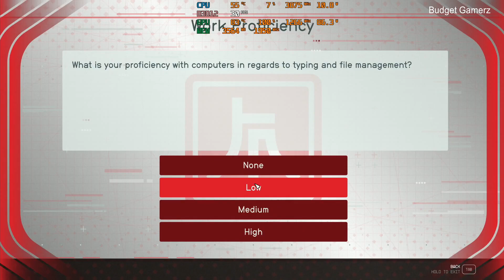RX 480 4GB | Starfield | Best Settings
In this video we play starfield on the rx480 and 5600g